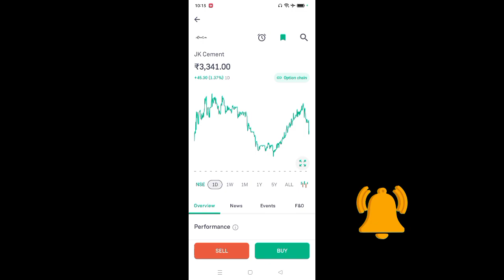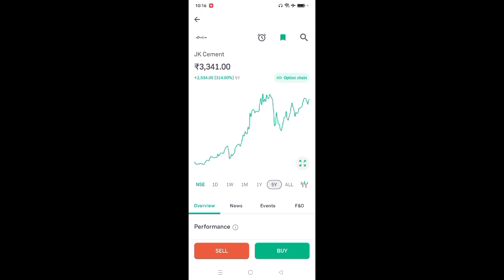jk cement share latest news l jk cement share news l jk cement share news today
App Link